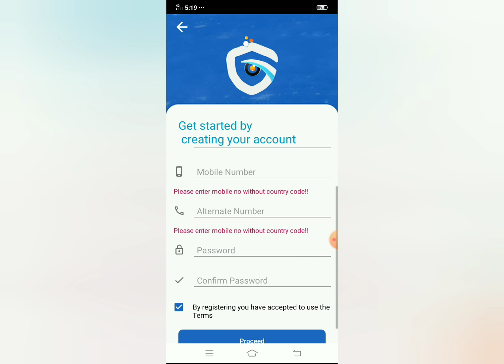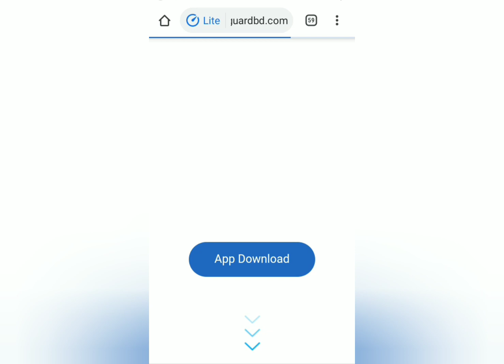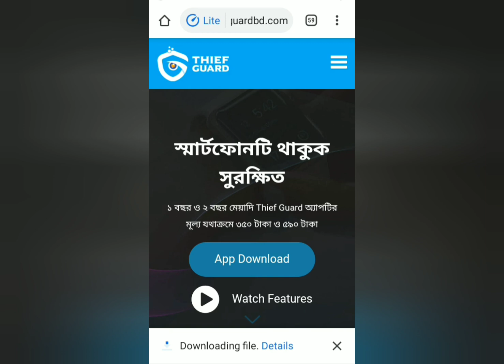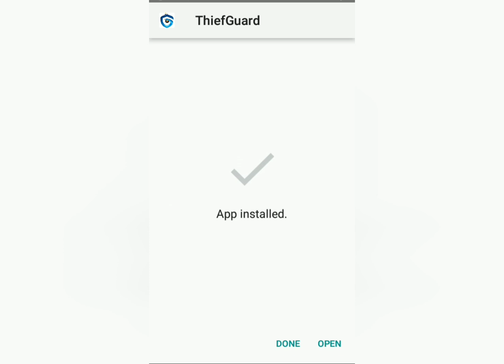How to a download thief guard app.কিভাবে থিফ গাট আপ ডাউনলোড করবেন।